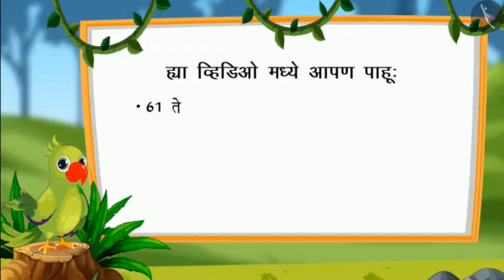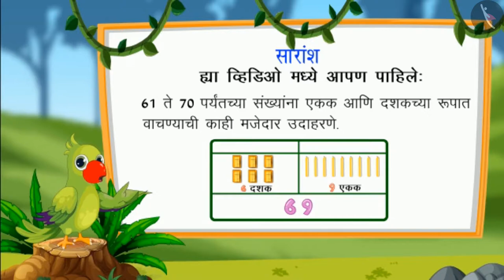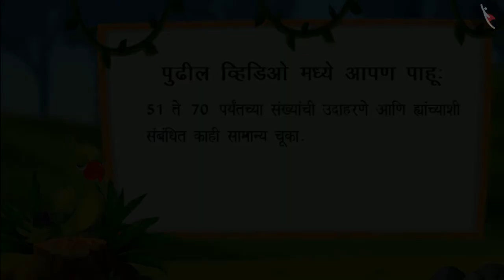51 ते 70 पर्यंतच्या संख्या|Part 2/3|Numbers from 51-70|Marathi|Class 1